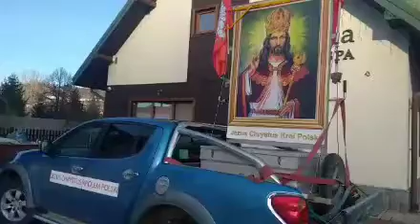Narodowa Pielgrzymka wzdłuż granic Polski zaprasza wszystkich do pielgrzymowania! z Królem Jezusem.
Narodowa Pielgrzymka wzdłuż granic Polski z obrazem Pana Jezusa Chrystusa Króla Polski Króla Królów.Zapraszmy wszystkich chętnych do wspólnego pielgrzymowania choćby na chwilę i prosimy o wsparcie duchowe czynne i modlitwę.Tel.do Pana Sławka 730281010 lub Pani Hani 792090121.